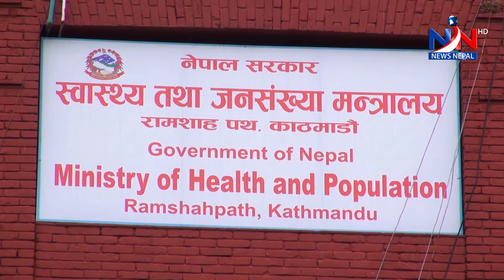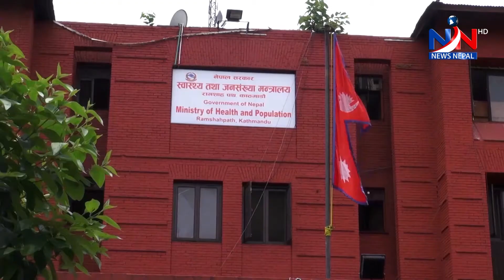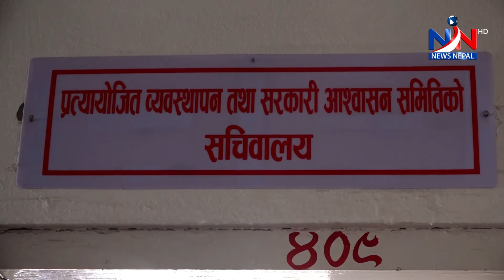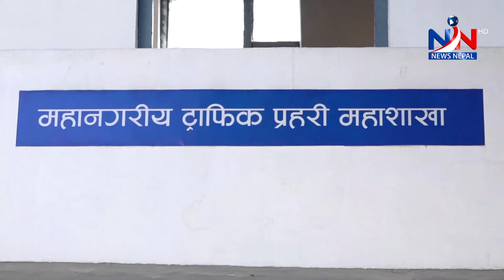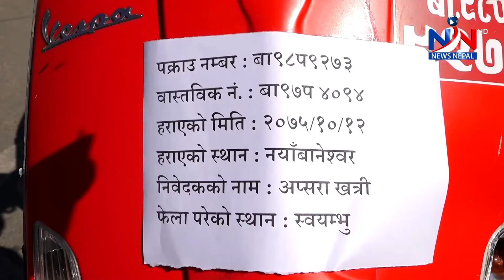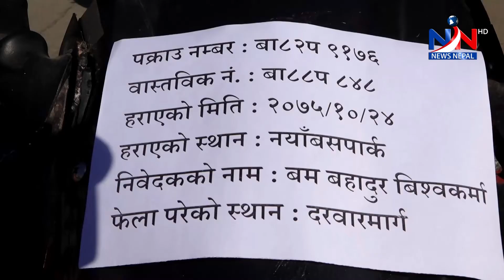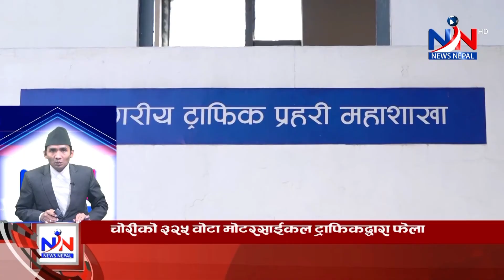NNTV. news २३ असोज २०७७, शुक्रवार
शुक्रबार काठमाडौंमा पत्रकार सम्मेलन गर्दै समितिले मंसिर ७ गतेसम्म आफ्ना पूरा नगरे अनिश्चित्कालिन आम हड्ताल गर्न बाध्य हुने र यसबाट निस्कने परीणामको जिम्मेवार स्वयम सरकार हुने चेतावनी दिएको छ । समितिले विभिन्न २६ बुँदे माग अघि सारेको छ । त्यस्तै ५ आधार र सामथ्र्यका ४ आधारमा थरुहट छोडेर महाकाली, सेती, भेरी, र कर्णाली अञ्चललाई खशान प्रदेश घोषणा गरिनुपर्ने माग आफुहरुको रहेको समितिका अध्यक्ष प्रेम बहादुर खातीले बताउनुभयो ।